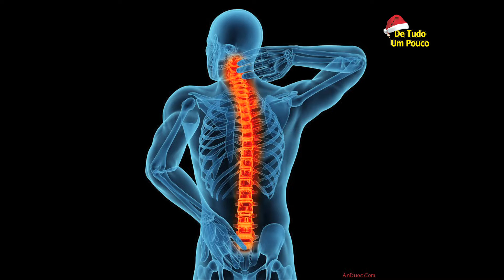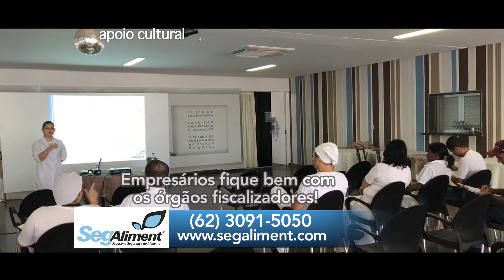Programa de Tudo um Pouco 308 - Osteopatia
"Matéria Saúde - Osteopatia"

CONTATOS
Instituto Power Life
Av. T - 05, nº 1770, Qd. 03, lt. 14 - Setor Serrinha